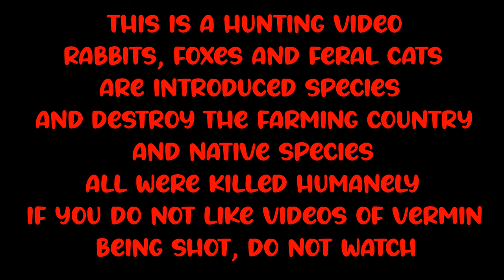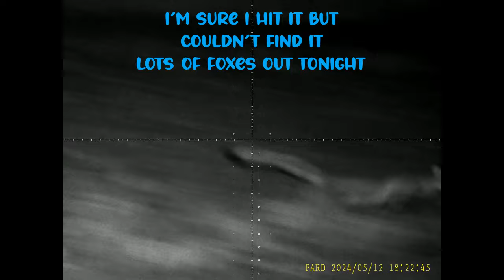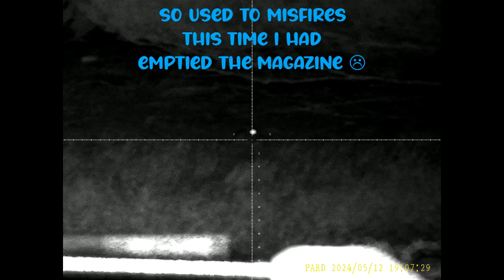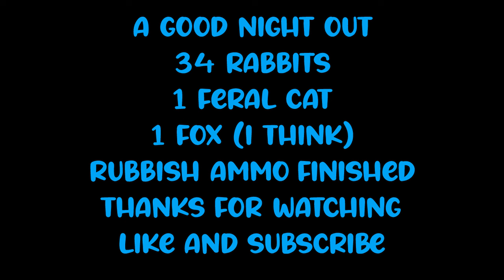Karawinna Bunny Hunting - Ep 5 - 12/5/24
Another night out hunting vermin at Karawinna in the Millewa, Northwest Victoria Australia
CZ457 17HMR
PARD DS35-50
HikMicro Lynx 2.0 LH19 Thermal Monocular
The thermal can see the bunnies through bushes and stubble but the scope can't, lucky bunnies
Still very dry, need a good rain so the crops can be sown
Tried a fox caller app on the phone linked to a Bluetooth speaker and it actually worked.  Now to work out how to mount the speaker on the roof.